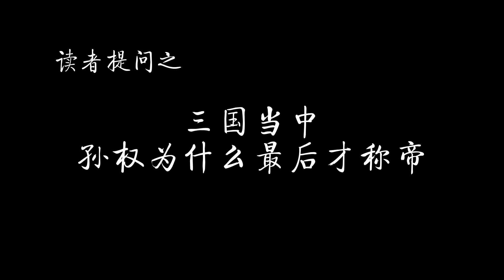三国中为什么孙权最后一个称帝？居然要看其他两方脸色！流程又臭又烂，费力不讨好